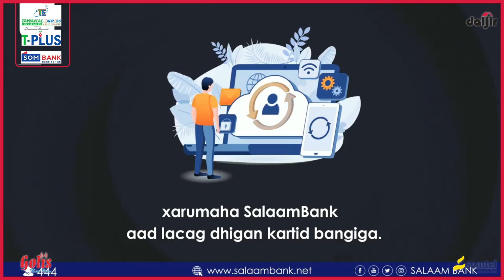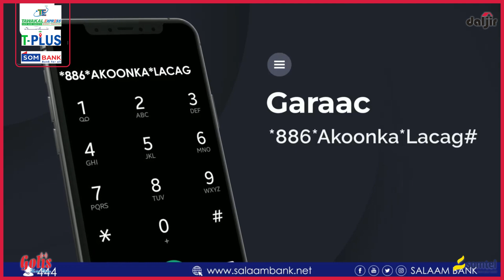"Shirkii dib u heshiisiinta Koonfur galbeed oo lasoo geba gebeeyey"